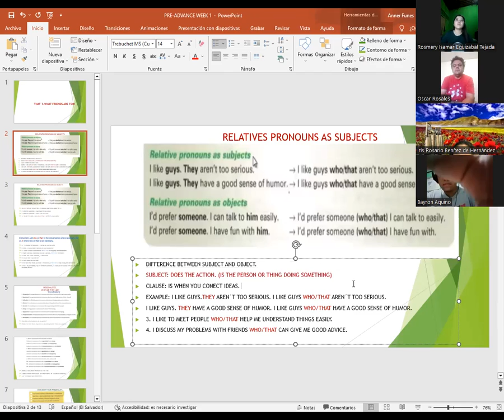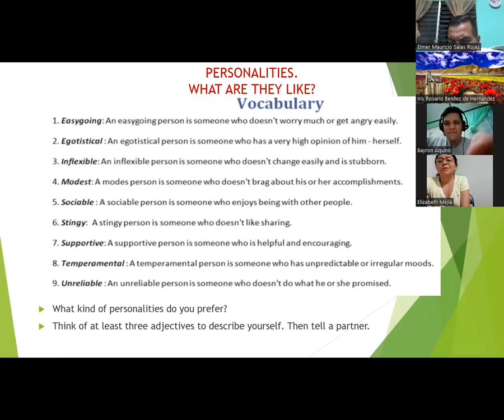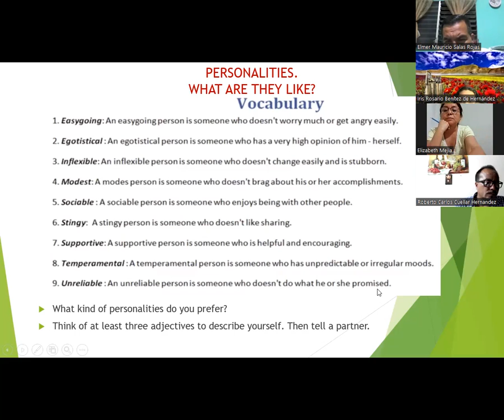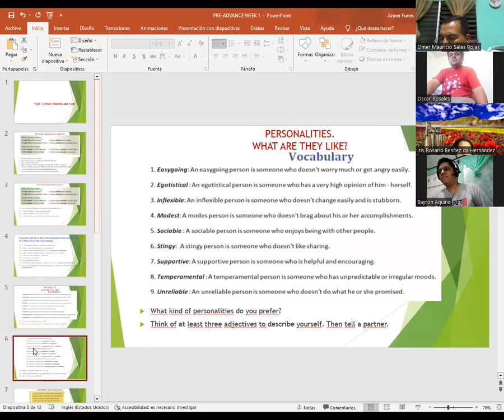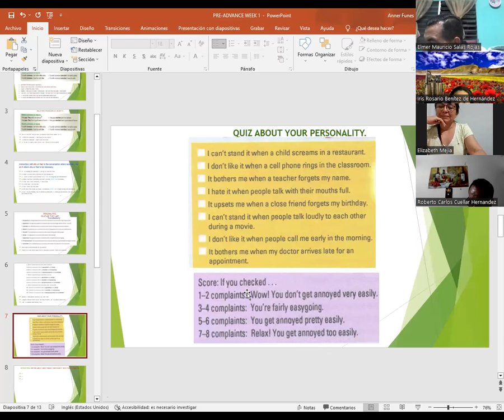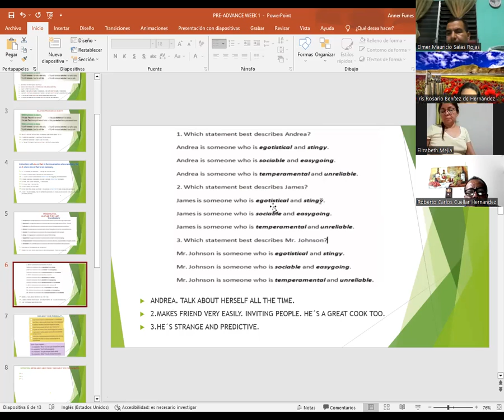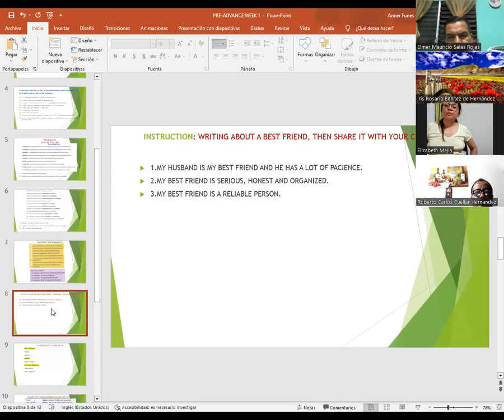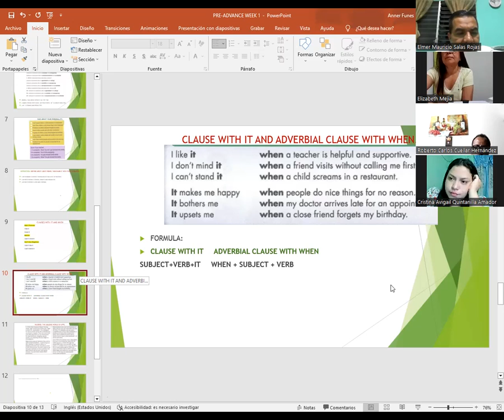SESION 02-18-4-23-PA1-01-8-9-PM-04-23-CATACHO-PERSONALITIES AND WRITING ABOUT A BEST FRIEND.